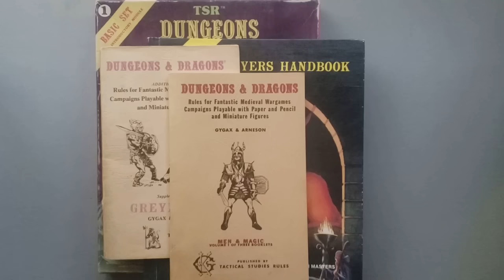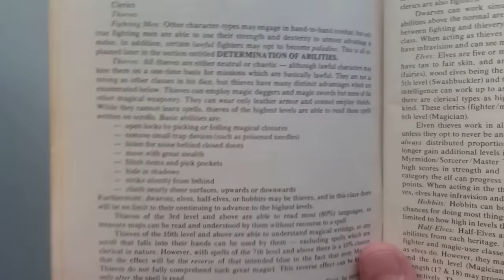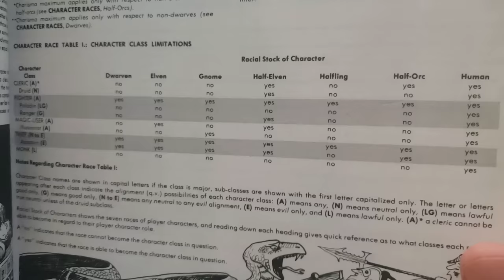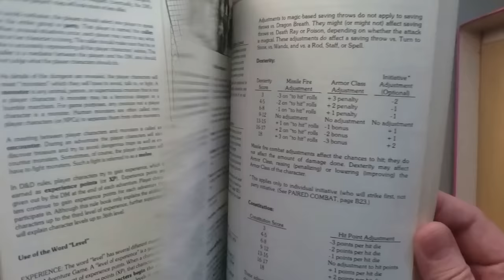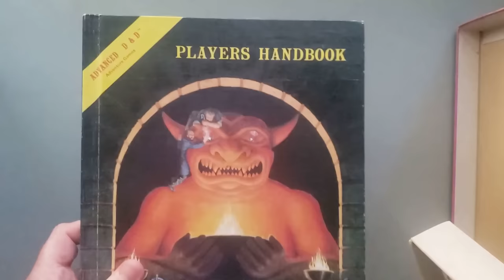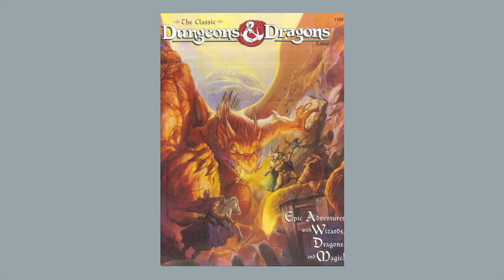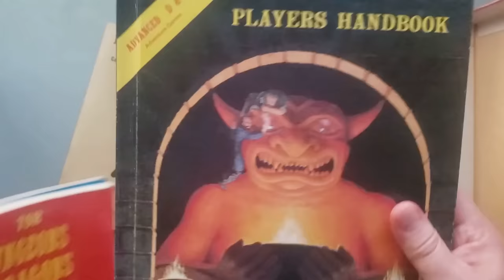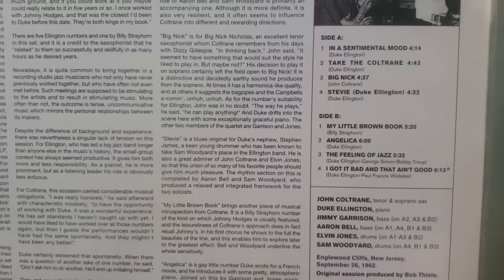🎲🐲D&D's History of "Race-as-Class"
Before Wizards of the Coast acquired D&D, there were two versions of the game running concurrently. In one of them, Dwarf, Elf, and Halfling were *classes*, not races. I discuss when this happened, why, and the pros-and-cons of this approach in today's video!

*TIMESTAMPS*
0:00 Introduction
0:45 Agenda
2:00 Background
17:27 Debut of Race-as-Class
19:57 Mechanics
26:45 Lore
33:06 Legal
41:30 Pros-and-Cons
50:35 Wrap-Up
52:42 Bonus Content: Drinking & Listening

*"DUKE ELLINGTON & JOHN COLTRANE" BY DUKE ELLINGTON AND JOHN COLTRANE*